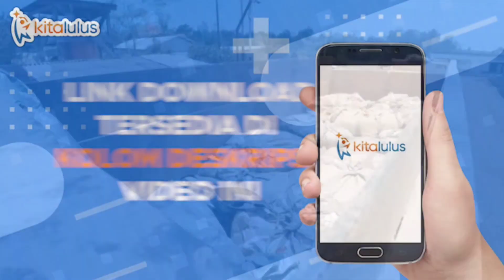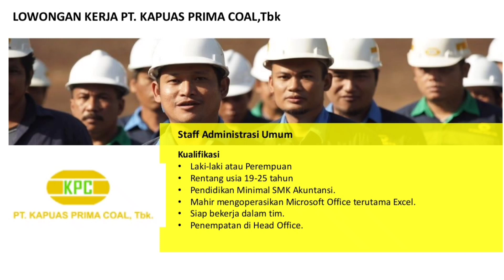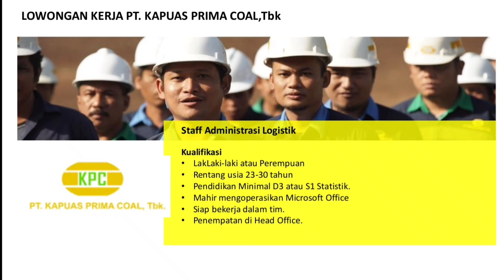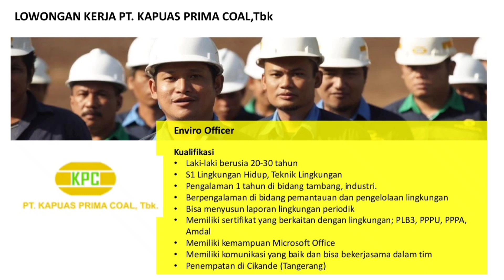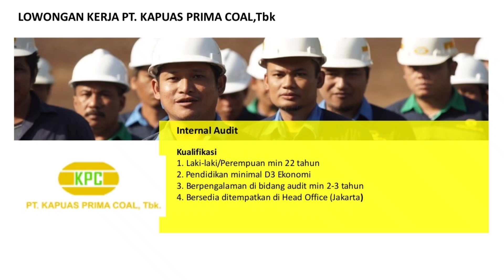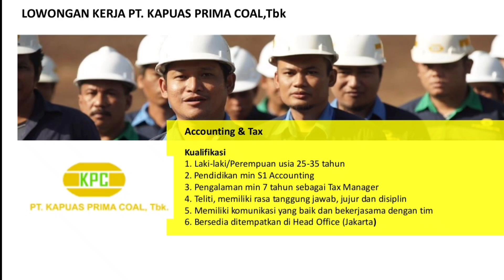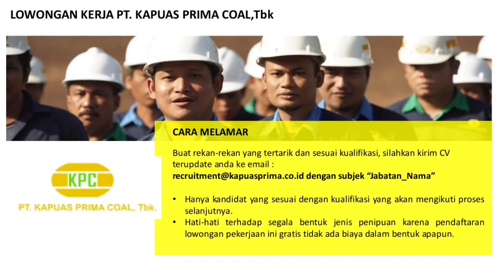Lowongan Kerja Batu Bara Terbaru PT.Kapuas Prima Coal,Tbk Untuk SMA/SMK/D3 dan Sarjana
LOWONGAN KERJA BATU BARA TERBARU 2022 dari PT. KAPUAS PRIMA COAL,Tbk

Hallo Sahabat jobseeker diedisi kali ini kami akan menginformasikan lowongan kerja dari PT. KAPUAS PRIMA COAL,Tbk YANG MEMBUKA BANYAK POSISI KERJA.

Kami juga merekomendasikan bagi kalian yang ingin mendapatkan informasi lowongan kerja terbaru dan terupdate, silahkan donwload aplikasi KITALULUS melalui smartphone kalian. Untuk LINK download Aplikasinya dibawah ini.

Untuk layanan konsultasi gratis Follow juga instagram kami di @aryanharis_official